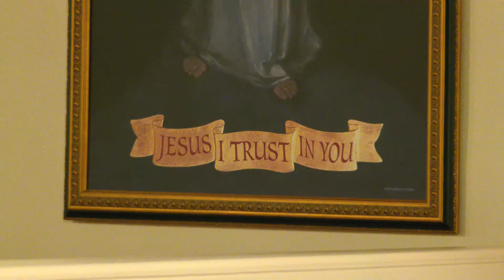Lecturas y homilía - 2023-02-15 - El P. John Paul